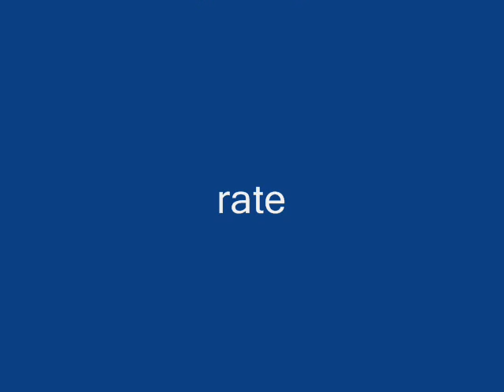the shey copse horses and ponies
BEWARE AT THE END THE MUSIC KEEPS ON GOING CAUSE I DONT KNOW HOW TO STOP IT !LOL!